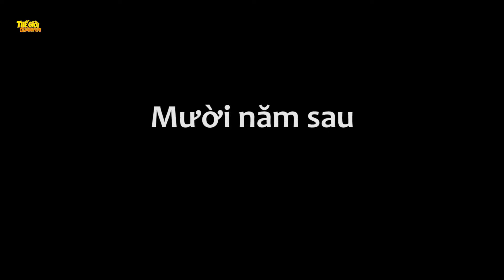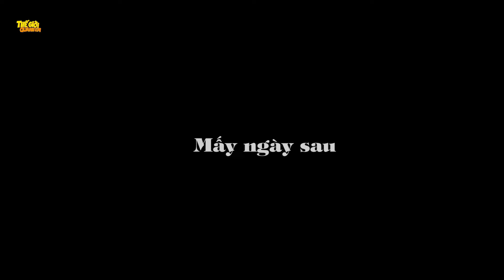NÔN TIỀN RA - Phim hoạt hình - Truyện cổ tích - Quà tặng cuộc sống - Khoảnh khắc kỳ diệu